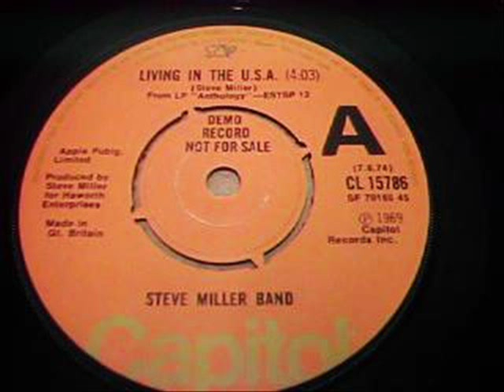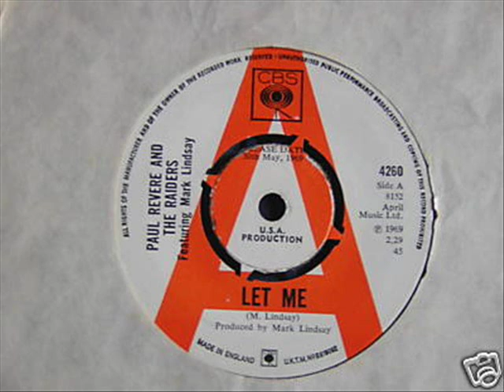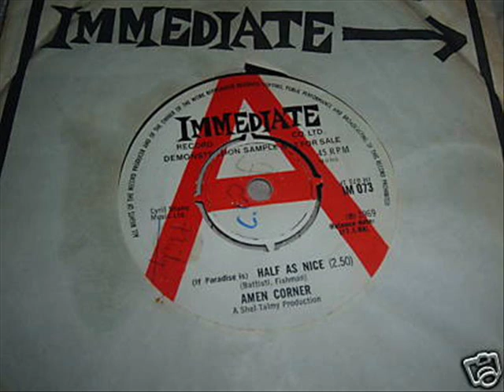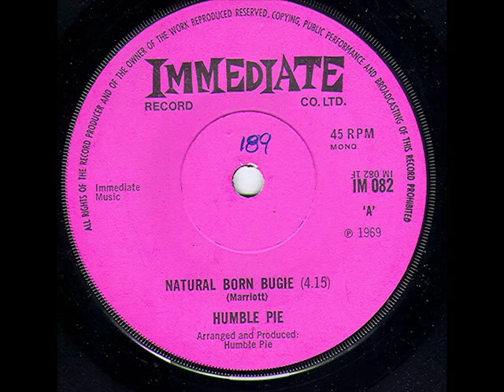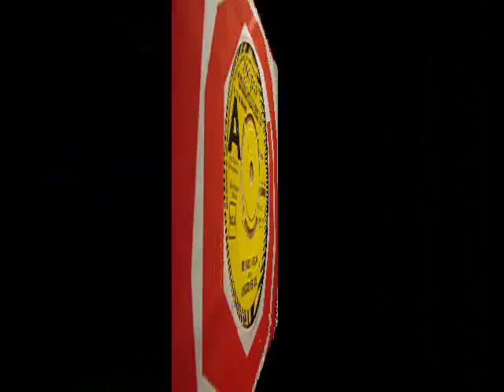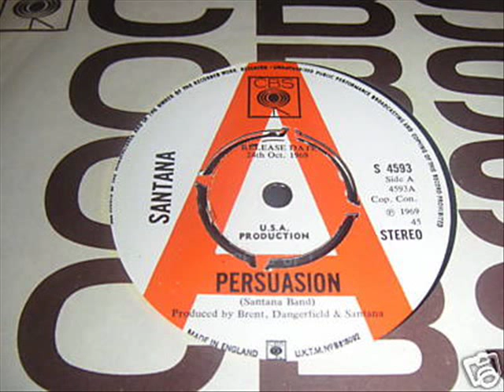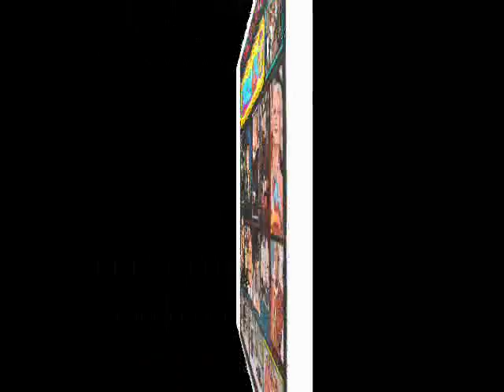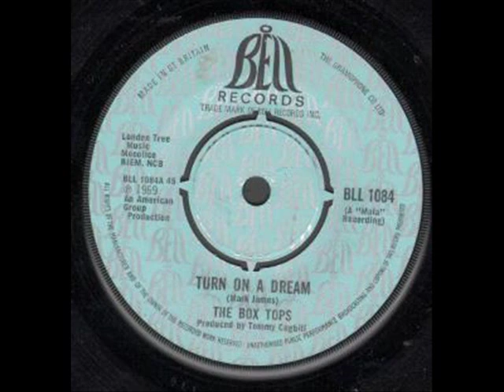Sam Apple Pie - Swan Song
A real rarity this one, a track from their 1969 decca lp, Sam Apple Pie came from Walthamstow in London and i was lucky enough to see them live, But unfortunatly they could not transfer the energy they had live onto vinyl although its not a bad album by any means.Images of albums and singles from the same year.